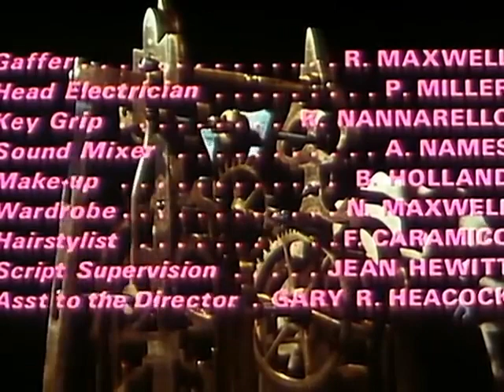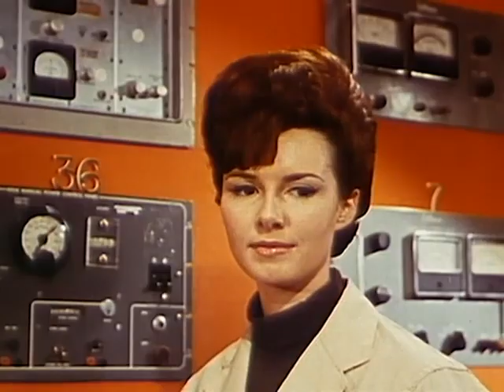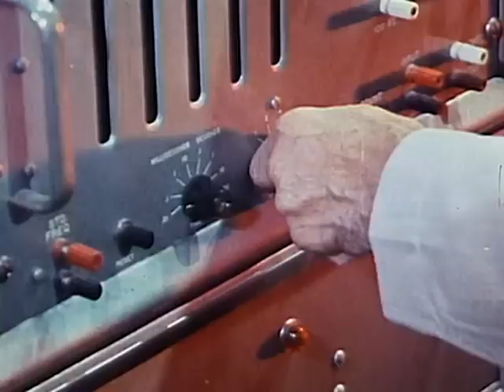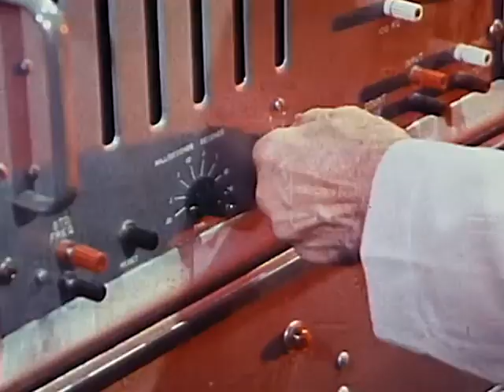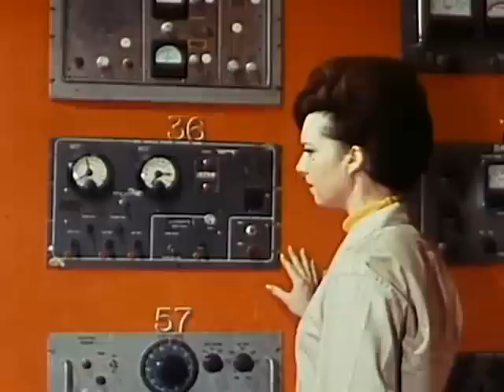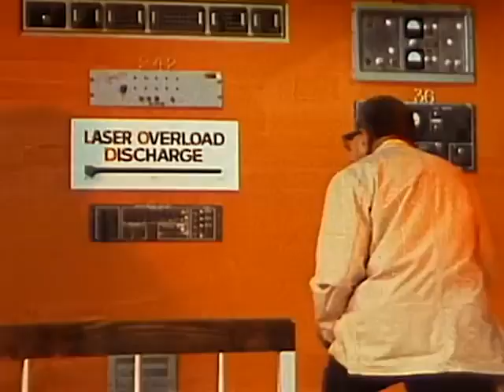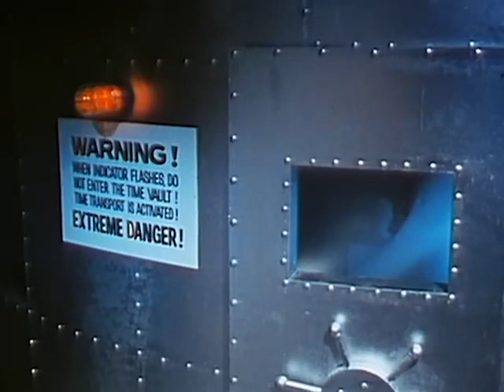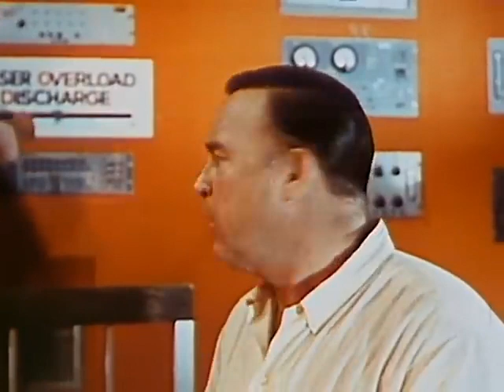Journey to the Center of Time 1967 Full Movie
A time machine takes a scientist, his helpers (Anthony Eisley, Gigi Perreau) and a villain (Scott Brady) to the future, then to the Stone Age.